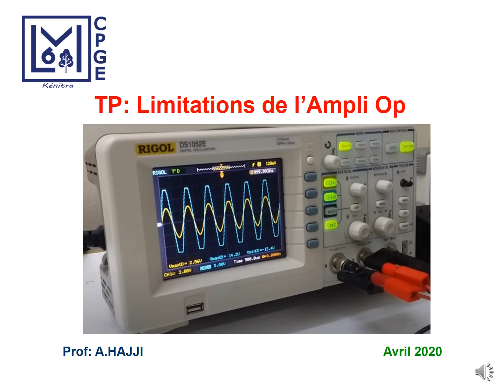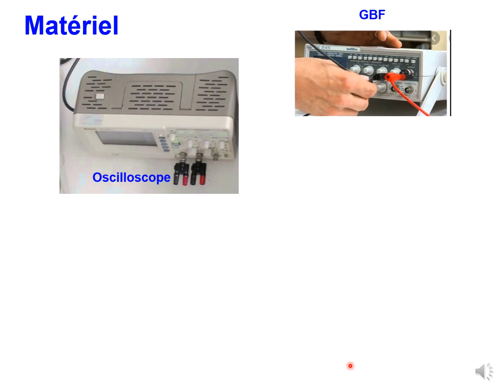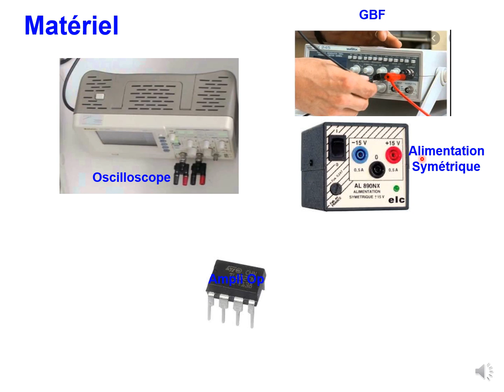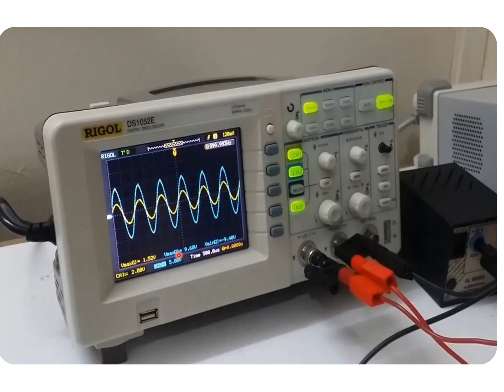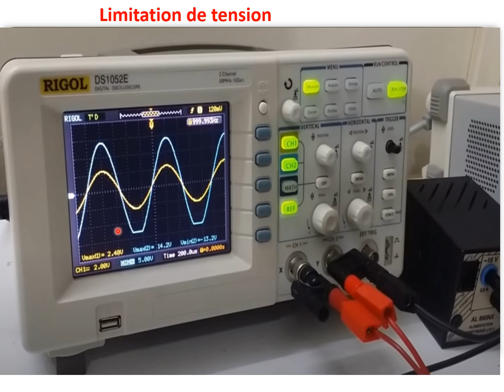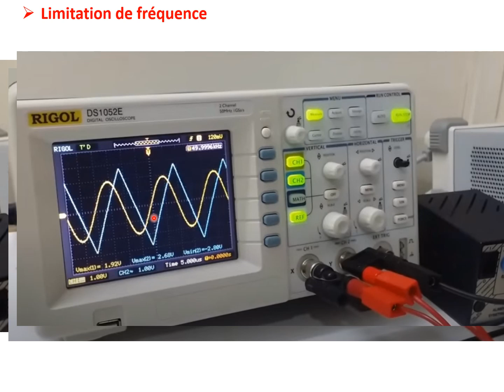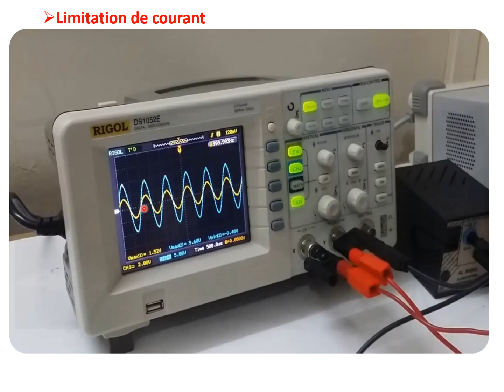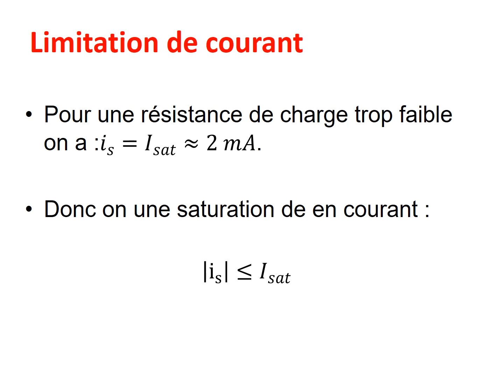Montage Amplificateur non inverseur: les 3 limitations (tension,fréquence et courant)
Simulation de la limitation de tension par Matlab/ Simulink pour un montage Amplificateur non inverseur.